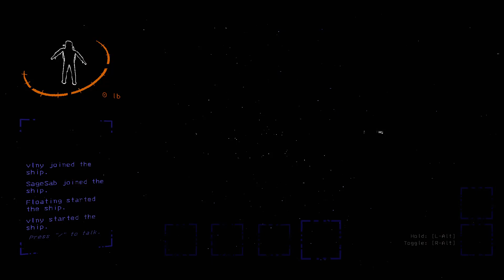Three idiots play lethal company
Behold, the peak of Lethal Company brainrot. 5 minutes of complete and utter nonsese at the hands of me and my friends.

Ft.  @ilovenoobs233 and @SageSab